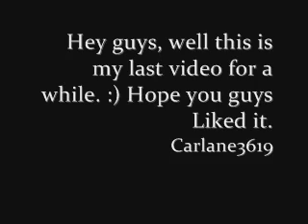Baby's Love story is in my head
well, this is my last video for a while and i hope you guys would like it. :)